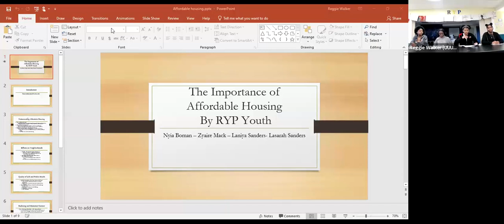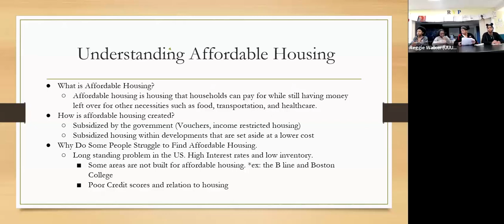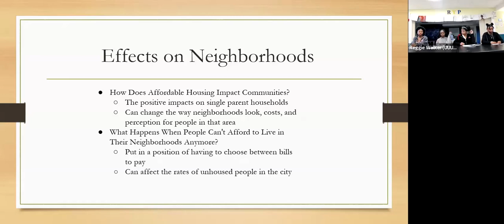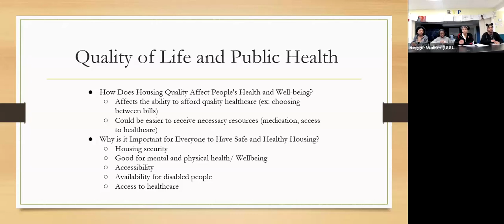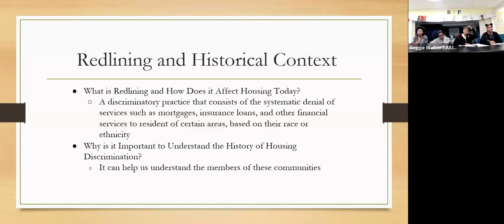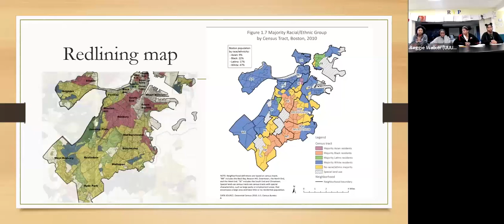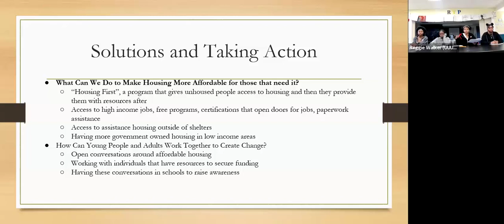Community Conversations: RYP Takeover (w/ Laniya, Lasarah, Nyia, and Zyaire)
Watch as the young people from our Roxbury Youth Programs (RYP) discuss "The Importance of Affordable Housing".